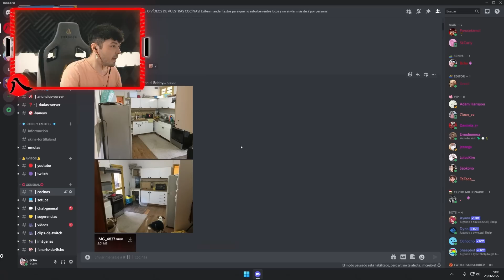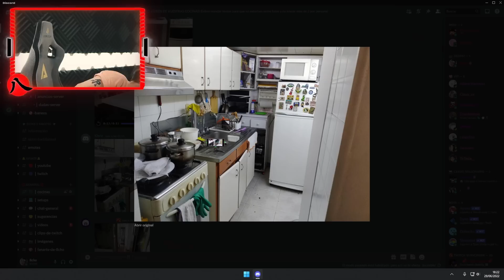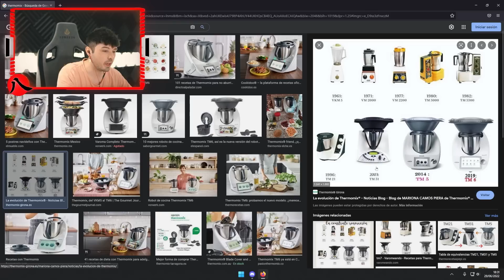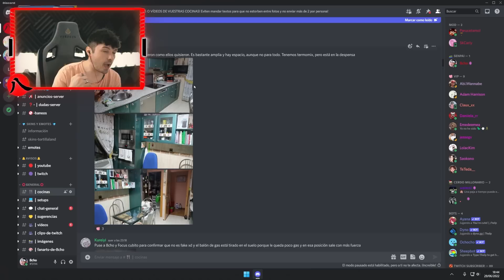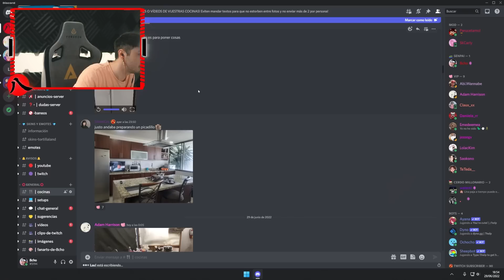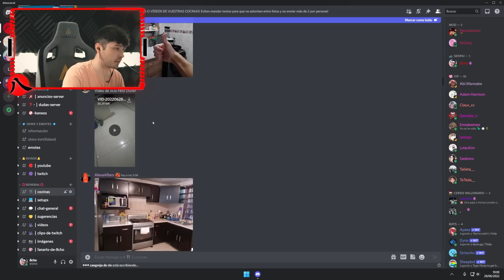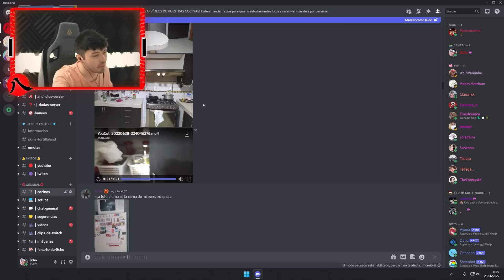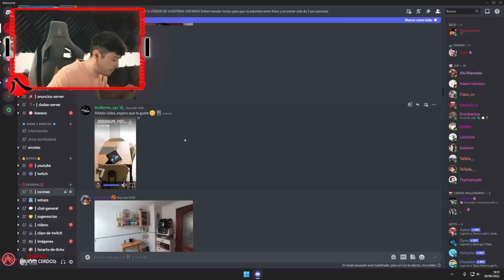¡REACCIONANDO A VUESTRAS COCINAS! #1 (100€ para el mejor y el peor)